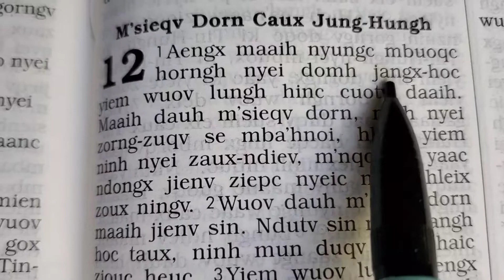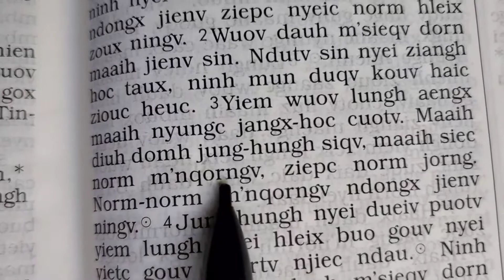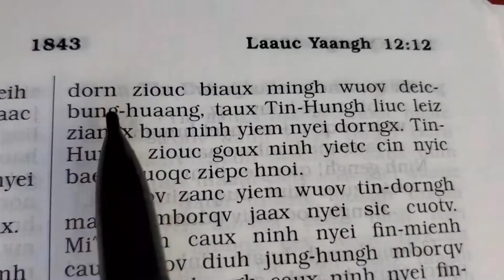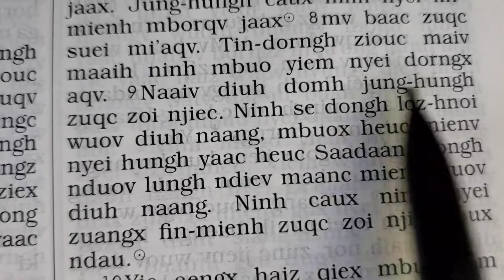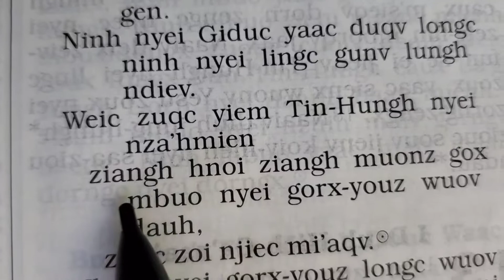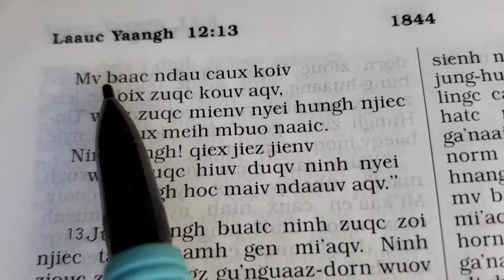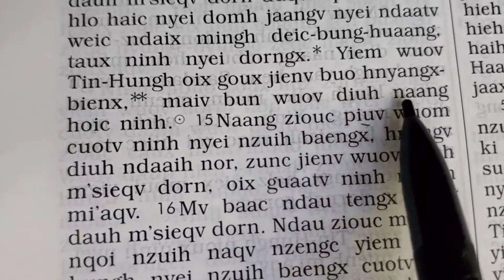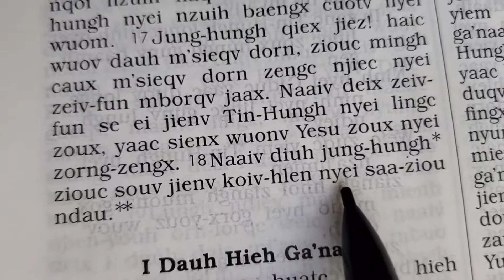Laauc Yaangh 12, M'sieqv dorn caux jung-hungh (Iu Mien Bible Revelation 12)